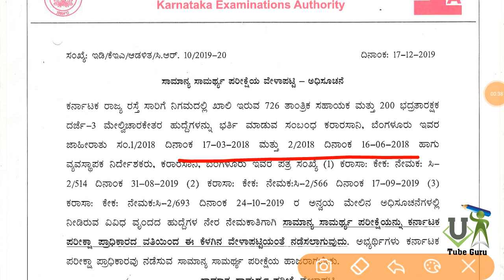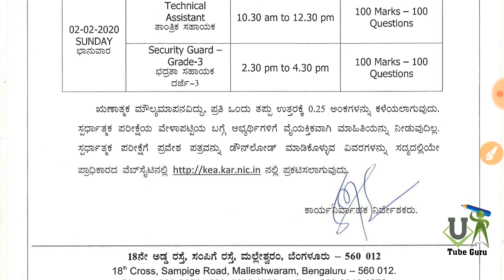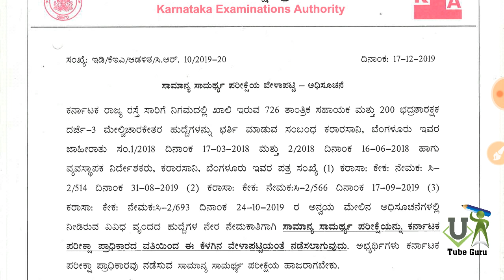Exam Date announced Notification 2018 Exam in 2020 KSRTC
uTube Guru🏹